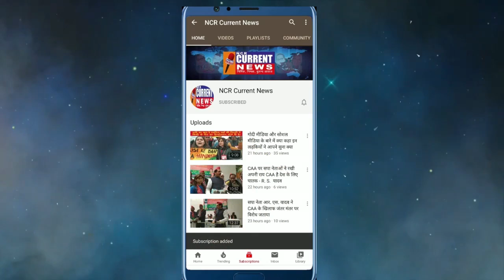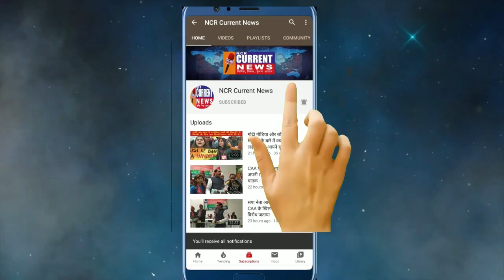पंजाब की जीत यह सिद्ध करती है कि दिल्ली में होगा सत्ता परिवर्तन - हरिराम दायमा